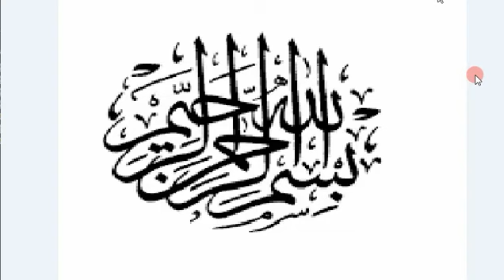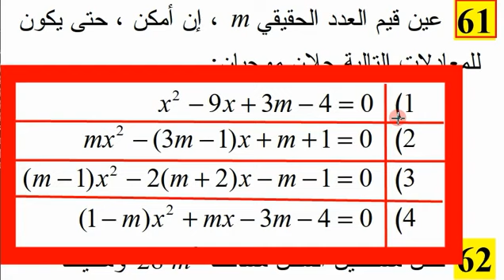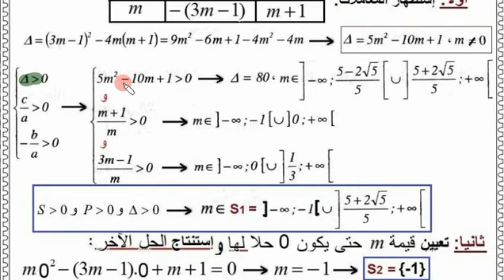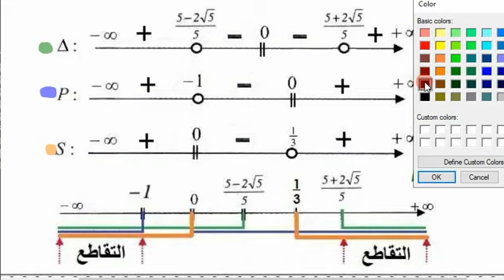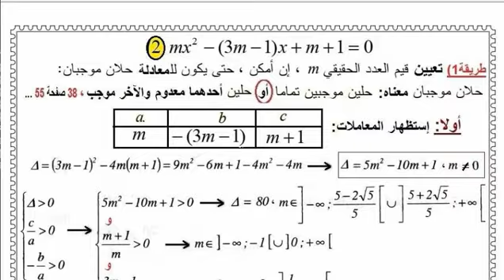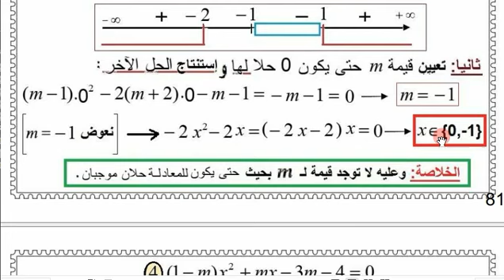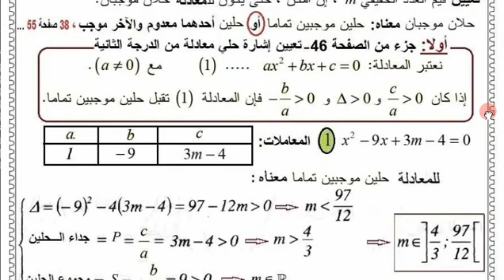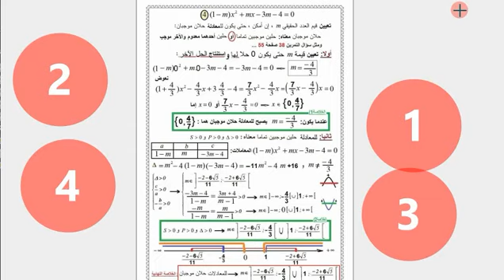ثانية ثانوي 《 الرياضي تقني رياضي علوم تجريبية 》 الرياضيات، حل التمرين 61 صفحة 57